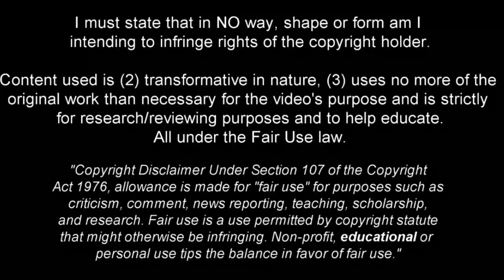Emersonn Correia - Every Big Club Should Want This Talent